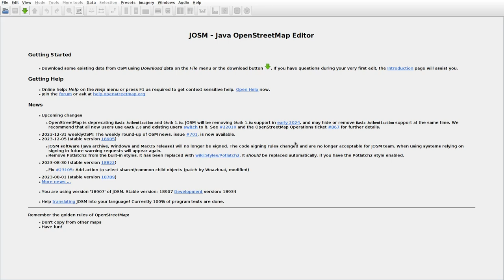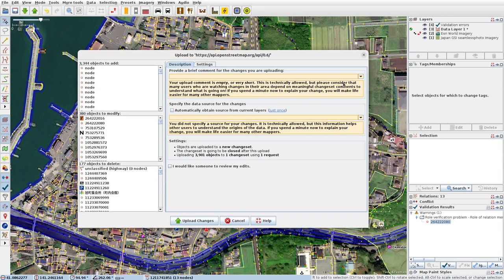JOSMrec1752 2024 01 06